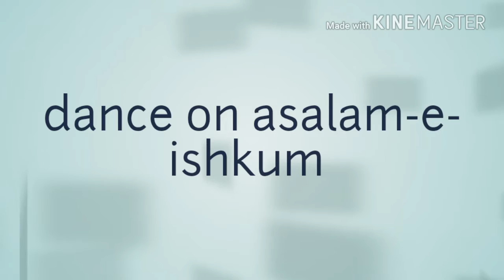Dance by pragati saxena on asalam-e-ishkum